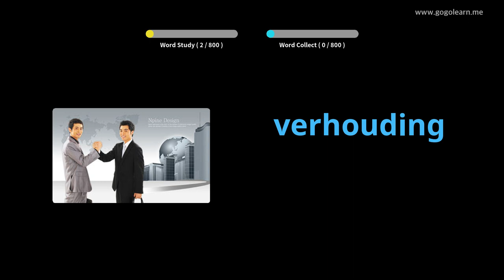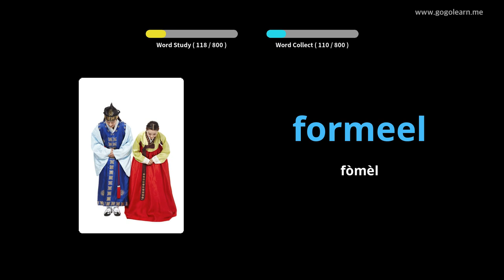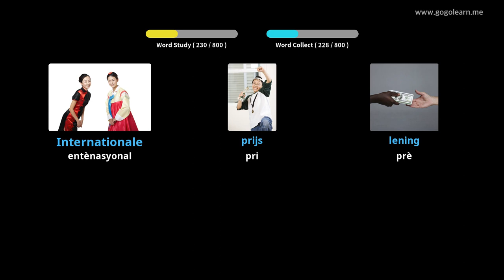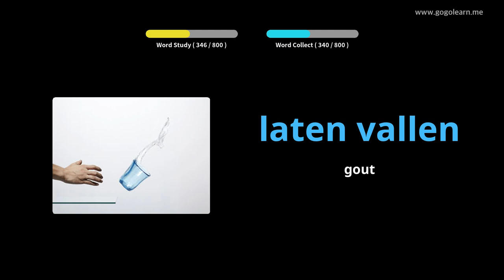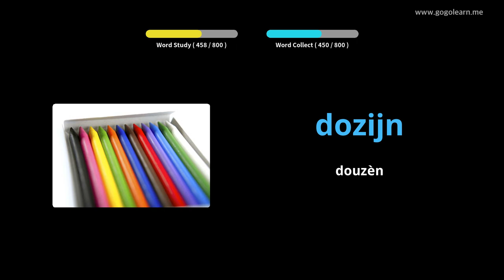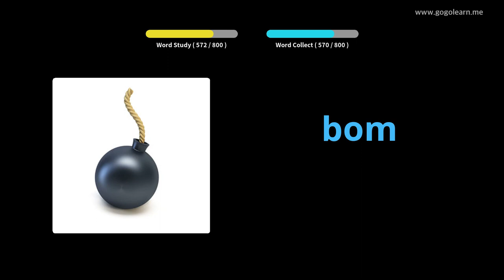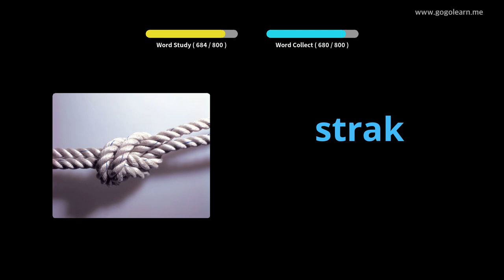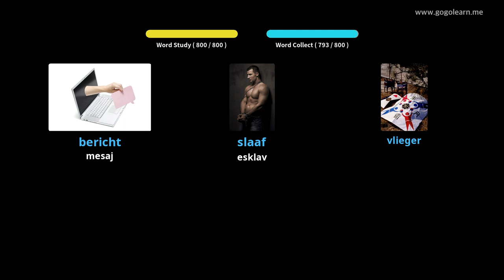Vokabilè Olandè Tande pandan ou ap dòmi | Golearn